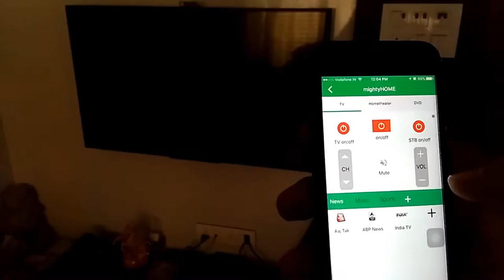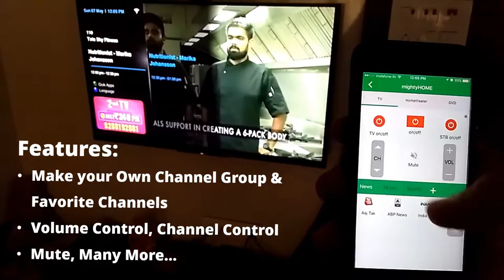mightyHOME IR Generator for controlling AC, TV, DTH, Home Theatre - Home Automation Demo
IR Generator Module controls AC, TV, Set-Top Box, Home Theatre, etc. (Appliances with an IR Remote can be controlled using mightyHOME IR Generator Module)

. Controls IR Appliances using IR commands protocol

. Generates IR Commands for controlling IR Devices (Devices with IR remotes) AC / TV / Set Top Box / Projectors / Home Theatre Systems, etc.

. IR Emitter fits on Appliance IR receiver

. Universal IR commands compatibility

. Graphical & Easiest Interface for Quick operation